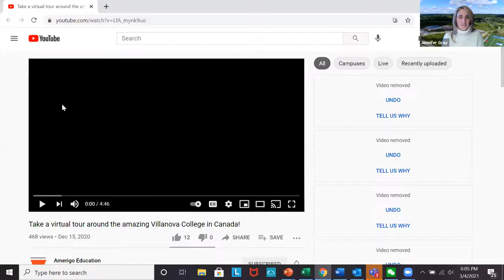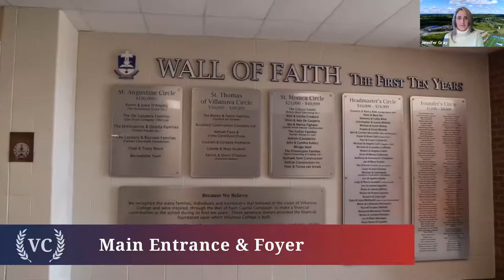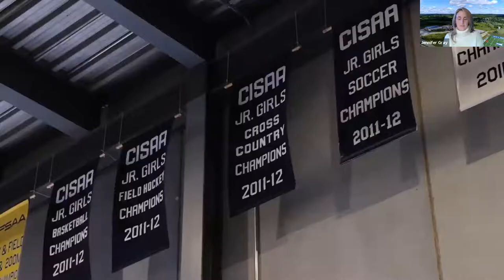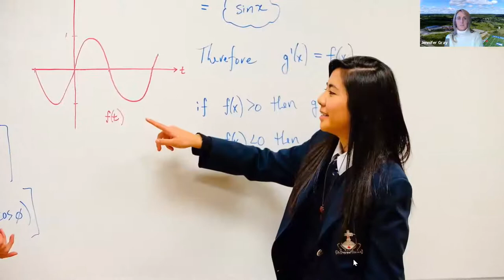Canadian students share why it's a great time to study abroad in Canada!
Last week, student representatives from Villanova College High School in Toronto, Canada joined a panel to share their experience with international students and families. With a robust academic curriculum, personalized staff support, diverse extracurriculars and a nurturing community, the school is a great destination for international students looking to study abroad Canada in 2021.

Amerigo helps international students seeking a college-preparatory education in the United States and Canada thrive both in and out of the American classroom.